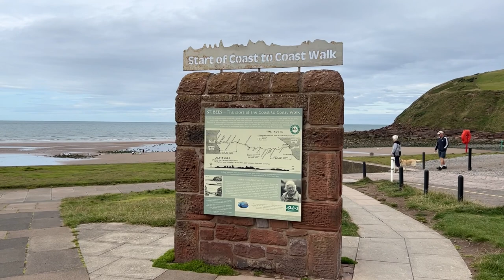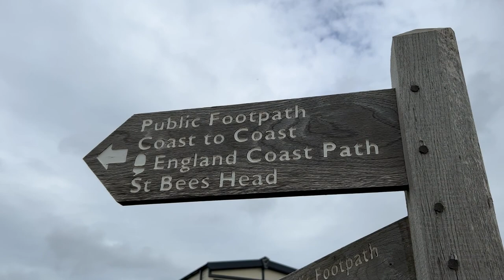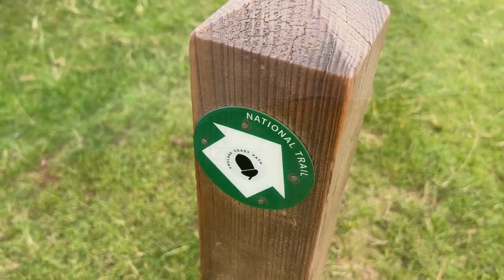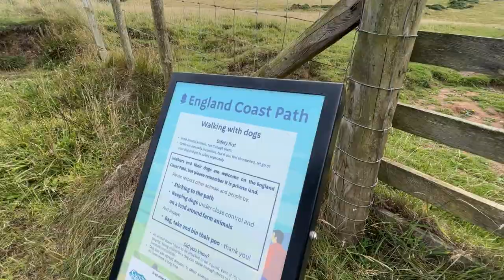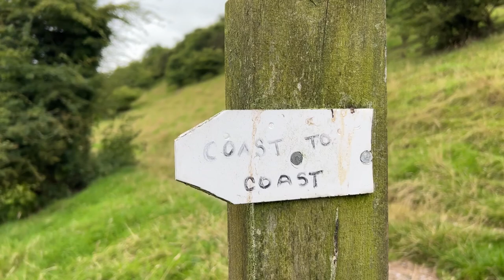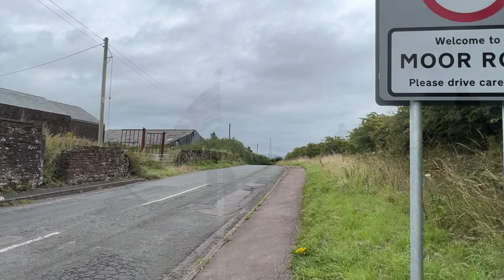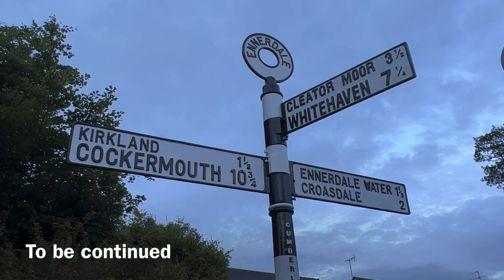Coast to Coast Walk - Episode 1: From St Bees to Ennerdale Bridge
FreeWalker hikes on the Coast to Coast Walk in Northern England. Video by Evandro Martins Fontes - FreeWalker.